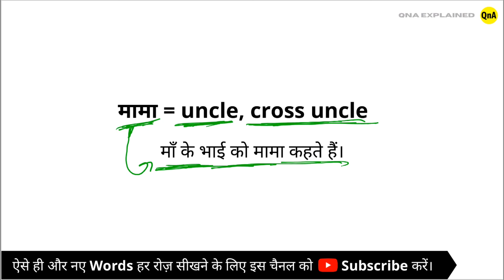Mama ko english mein kya kahate hain | Mama in English | Mama ka English